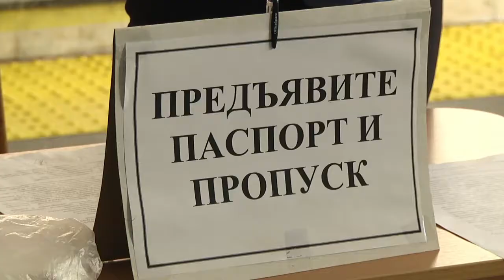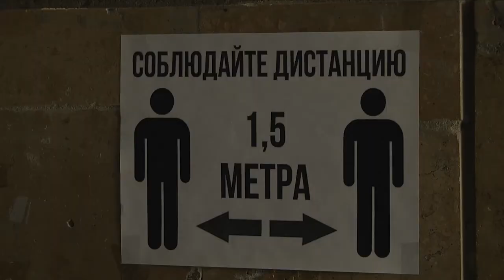2020-07-10 г. Брест. Студотрядовское лето. Новости на Буг-ТВ.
Журналист А. Ноздрин-Плотницкая. Оператор А. Воронин. П.Малашенок
Студотрядовское лето продолжается. В эти дни молодые люди, изъявившие желание провести летние каникулы с пользой, активно трудятся. Причем как на объектах в других регионах, так и на базе своих учреждений образования. Наш корреспондент Анастасия Ноздрин – Плотницкая побывала в двух вузах города и узнала, что приводит молодых людей в студенческие отряды.